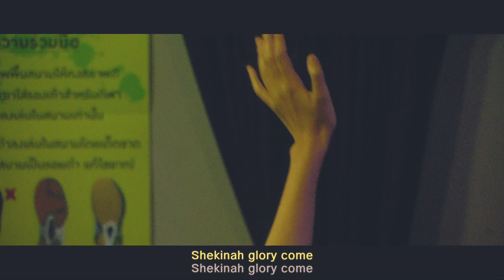รอบนมัสการประจำวันอาทิตย์ Nexus Bangkok 2019/06/02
ผู้นำนมัสการ : จริยา มุ่งวัฒนา

พระสิริพระองค์เคลื่อนมา (Shekinah Glory) - Matt Gilman & Cory Asbury
พระเจ้าของข้า - W501